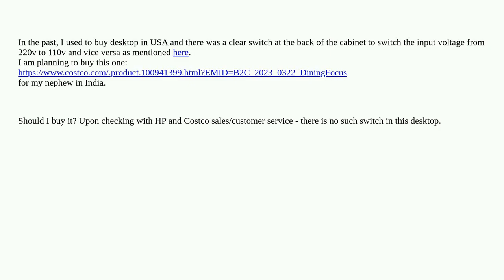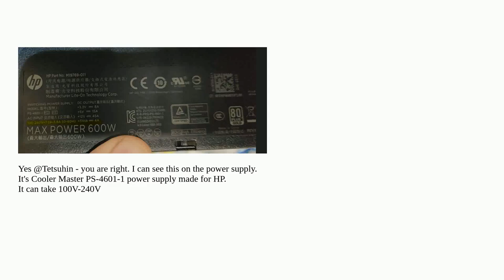Does this destop has voltage switch capability?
A special thanks goes out to the community

  switch